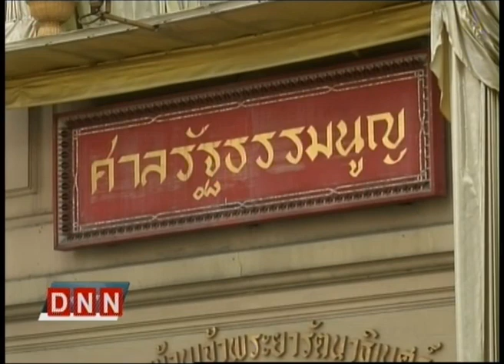29-1-57 ข่าวค่ำDNN ศาล รธน.ปิดหนี สกัด พท.ยื่นจัดการสุเทพ